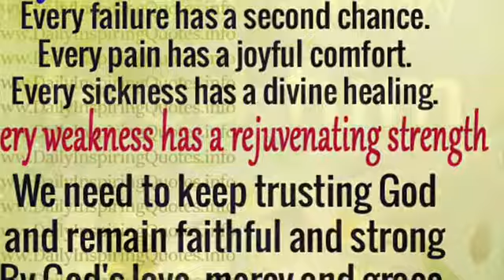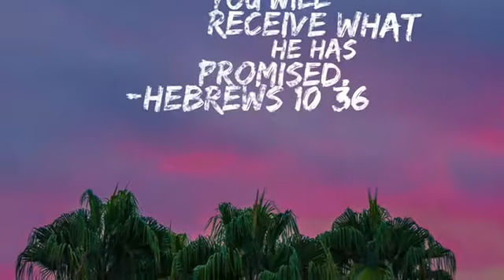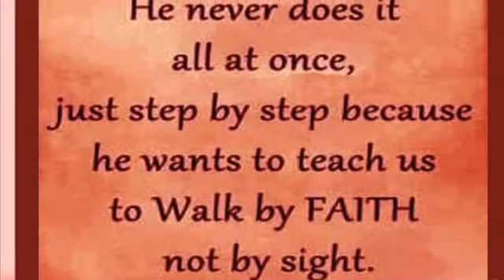Prophetess Momma Flo Tuesday Inspirational Vitamin of The Day 6-23-20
Prophetess Momma Flo Tuesday Inspirational Vitamin of The Day-06-23-20